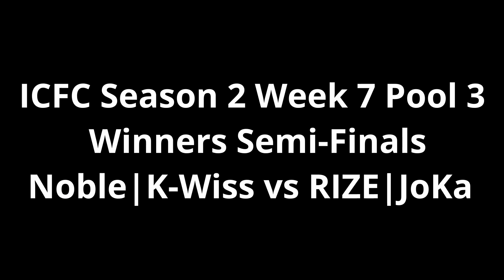I Am RUINING The Competitive Integrity of Tekken | TEKKEN 7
00:00 Intro
00:31 vs Sigma
07:26 vs Caradolph
11:24 vs JoKa
19:34 vs Bolt
26:04 vs XocoHard
30:12 vs Fran
42:44 vs PiKaH